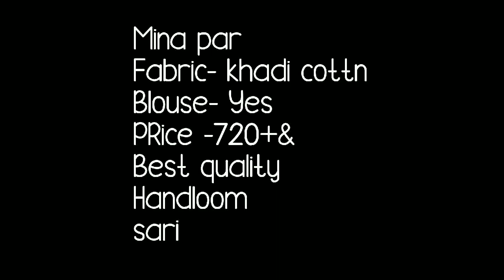Handloom Soft Khadi Cotton Saree With Beautiful Border// Mina Par Khadi Cotton Sarees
Hello all
Todays collection is new khadi handloom saree collection with beautiful border work. Mina par khadi cotton saree with bluse. online by khadi cotton saree for office. bella fashion world  khadi cotton saree. latest collection of khadi cotton sarees from bella fashion world
your quaries
1.khadi sarees
2.latest khadi sarees
3.new khadi sarees with price
4.latest khadi sarees with price
5.khadi silk sarees images
6.khadi sarees with price
7.bella fashon world
8.mina par khadi cotton

1 . watsup for order: 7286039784
 2. no negotiations please
 4.Sorry, cash on delivery service is not available
 5.payment can send through RTGS,,google pay or paytm,account transfer.
 6.Dispatch will be with in 2 3 day after payment
 7.After dispatching we will send you courier number through watsup
 8.Depends on distance item will receive.normally 7 to 10 working days
 9.Take video at the time of parcel open
10.if you find any damages you can returned to same address
11.we supply all over  india,and overseases also.